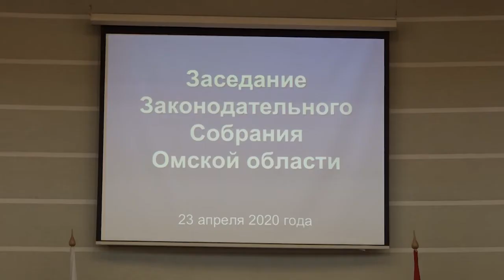В Омске депутаты Заксобрания утвердили пакет мер поддержки для предпринимателей